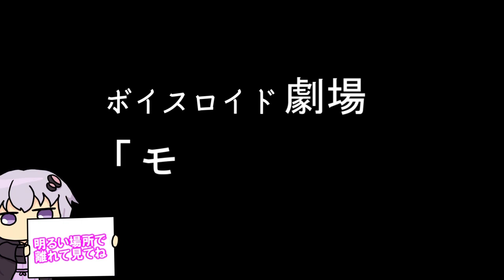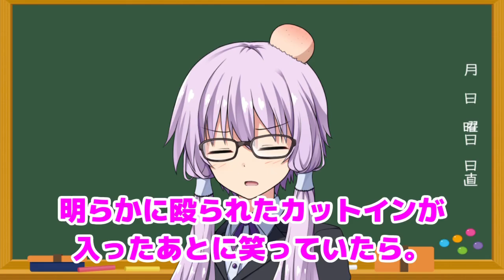【ゆかり先生劇場】ショートコント総集編４６（VOICEROID劇場）